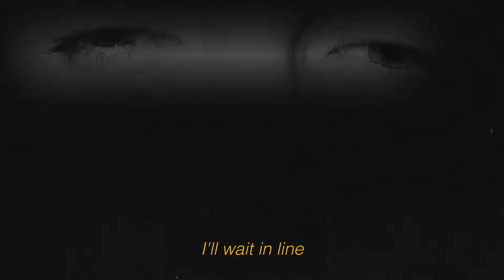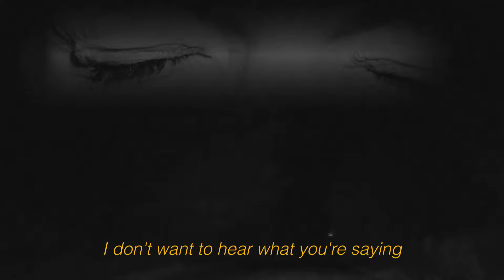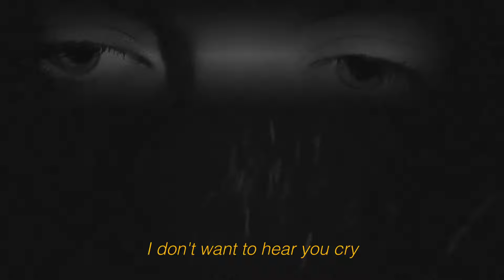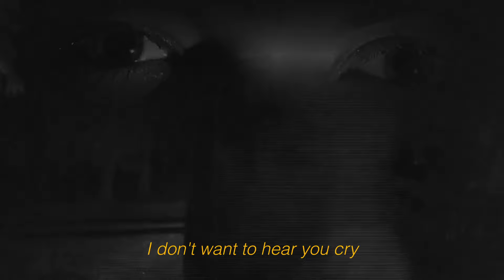Bonnie Trash // Lashes on Fire (Official Visualizer)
from: Malocchio (HDD096)
director: Bonnie Trash
released: Hand Drawn Dracula // October 28, 2022

Such a pretty face to burn
What a shame, your lashes are all gone
Please, waste your time
Thinking about things
Things that don’t exist

I’ll wait in line
For days and days
Just to see you cry
Just to see you

What a waste of a face
You could act a little nicer
Please hold your tongue
I don’t want to hear what you’re saying
You’re just wasting my time
I don’t want to hear you cry
I don’t want to hear you cry, I
I don’t want to hear you